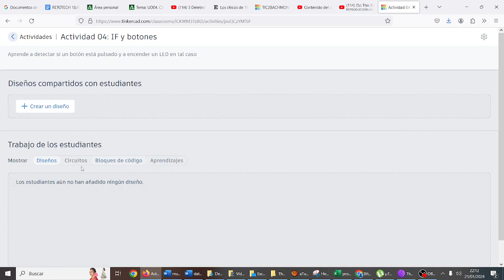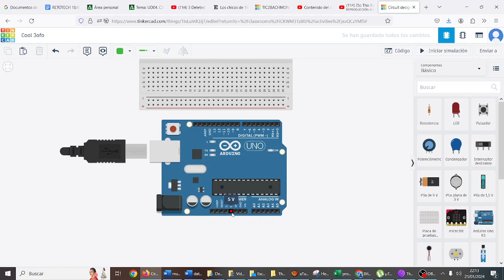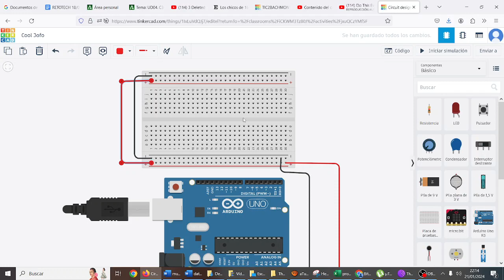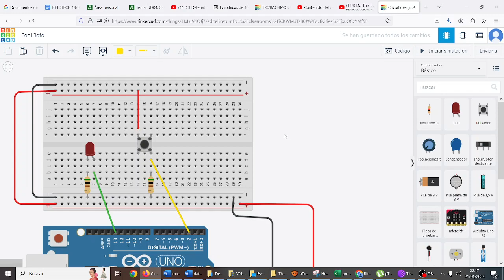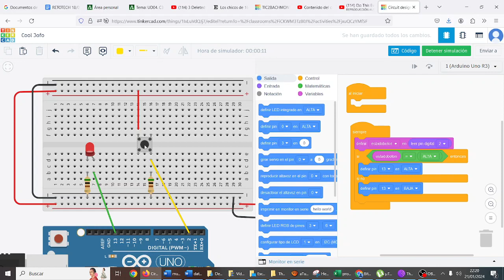UD04 Act4 Condiciones IF LED y Botón simple DEFENSORES TIC 2º BACH MONTESTEAM IES Monterroso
UD04 Act4 Condiciones IF LED y Botón simple  DEFENSORES TIC 2º BACH MONTESTEAM IES Monterroso TIC Comunicación Digital y Pensamiento Computacional IES Monterroso